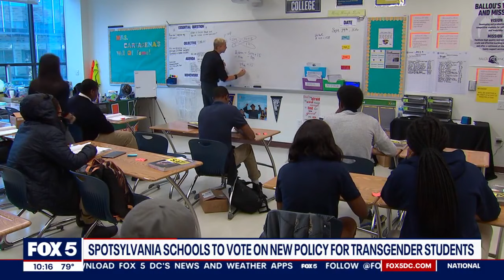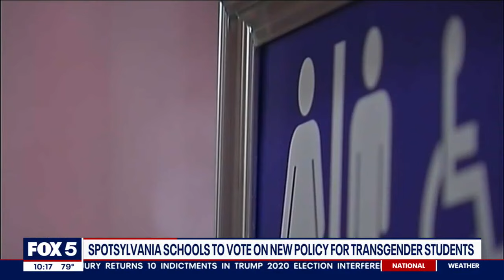New policy for transgender students voted on by Spotsylvania Co. Schools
A northern Virginia school district is expected to adopt a policy that will affect transgender students. FOX 5's Sierra Fox has the story.